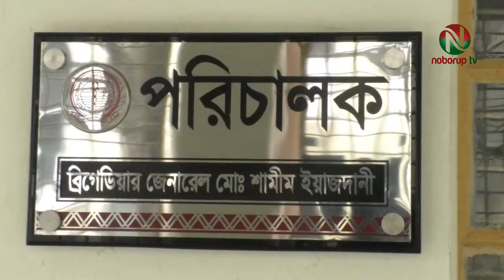গত ২৪ ঘন্টায় রাজশাহী মেডিকেলে করোনায় উপসর্গে মৃত্যু ১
গত ২৪ ঘন্টায় রাজশাহী মেডিকেল কলেজ হাসপাতালের করোনা ইউনিটে করোনায় উপসর্গে ০১ জনের মৃত্যু হয়েছে।
আজ শনিবার সকালে রাজশাহী মেডিকেল কলেজ হাসপাতালের পরিচালক ব্রিগেডিয়ার জেনারেল শামীম ইয়াজদানী বিষয়টি নিশ্চিত করে জানান, শুক্রবার সকাল ৮টা থেকে শনিবার সকাল ৮টা পর্যন্ত গত ২৪ ঘন্টায় হাসপাতালে করোনায় উপসর্গে নিয়ে চিকিৎসাধীন অবস্থায় একজন মৃত্যু বরণ করেন। মৃত ব্যক্তিকে স্বাস্থ্যবিধি মেনে দাফন সম্পন্ন করতে নির্দেশনা দেওয়া হয়েছে।
গত ২৪ ঘন্টায় করোনায় আক্রান্ত ও উপসর্গ নিয়ে ০৯ জন নতুন রোগী ভর্তি হয়েছেন। বর্তমানে হাসপাতালে করোনায় আক্রান্ত ও উপসর্গ নিয়ে ৩১ জন রোগী ভর্তি রয়েছেন। আর হাসপাতালের করোনা ইউনিটে বেড সংখ্যা রয়েছে ১০৪ টি।
রাজশাহী জেলা সিভিল সার্জন জানান, গতকাল মহানগর ও জেলায় ৮৮ টি করোনার নমুনা পরীক্ষা করে ০১ জন সনাক্ত হয়েছে। যা শতকরা ১.১৩ ভাগ।